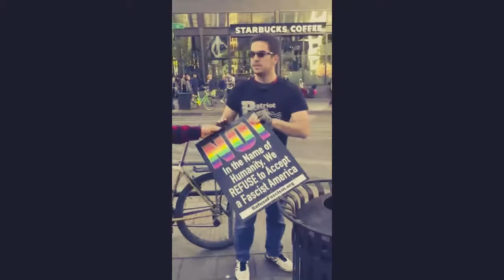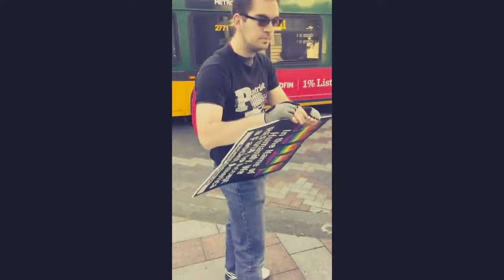Play him off keyboard cat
Coopted pepe propagandist attempts to rip sign. Daring Keyboard Cat is close at hand. Edited with windows movie maker.